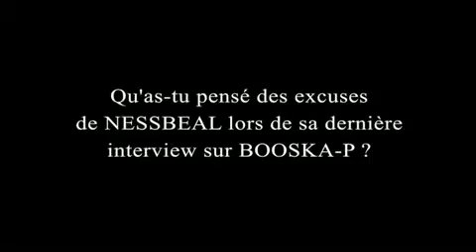Medine [Interview - Table d'écoute part2]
Retrouve d'autres vidéos de Médine sur le site numéro 1 du rap francais